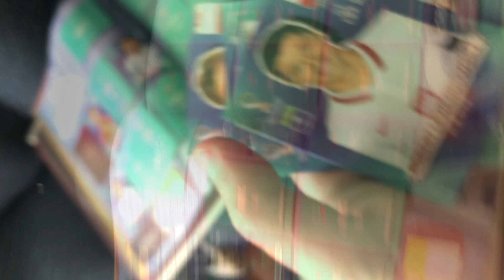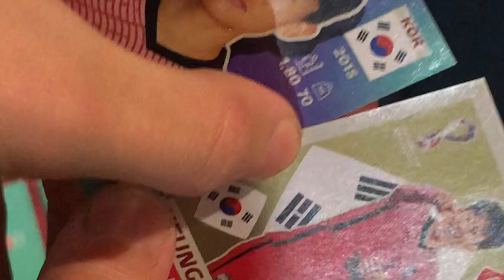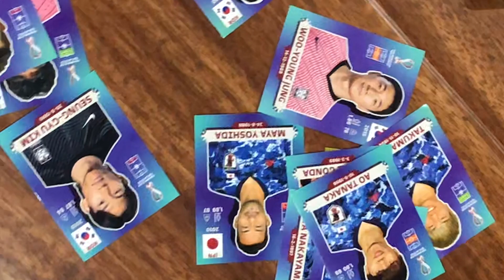ALBUM PANINI DEL MUNDIAL DE FÚTBOL QATAR 2022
Pues al fin, después de larga espera, llega mi album Panini del Mundial de Fútbol Qatar 2022 y estas son mis primeras impresiones.

Si quieren intercambiar estampas del album contactame por medio de los comentarios.